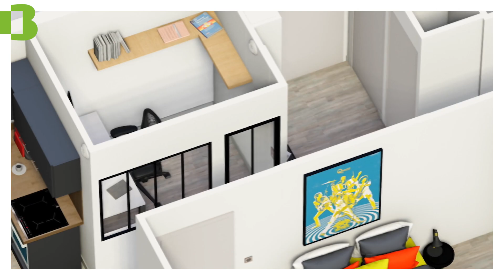La démarche cœur de vie par Bouygues Immobilier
Bouygues Immobilier a imaginé le logement parfait. Après avoir réalisé plusieurs études, nous proposons des appartements qui s'adaptent aux modes de vie de nos clients, des logements plus durables, plus confortables et configurables.

➤ Qui sommes-nous ?
Chez Bouygues Immobilier, notre métier depuis plus de 60 ans, c’est de faire place à la vie.

C’est de concevoir des lieux de vie qui prennent en compte tous les usagers, et à toutes les échelles – celle du projet, du quartier, de la ville. C’est écouter nos clients pour imaginer ensemble des espaces utiles, et où il fait bon vivre. C’est aider les collectivités locales à promouvoir le vivant au cœur des territoires. C’est bâtir des projets à plus faible émission de carbone et laisser davantage de surface à la nature en ville. C’est faire les choses de façon plus humaine, plus sensée, plus durable. Nos 1600 collaboratrices et collaborateurs en France, en Pologne, en Belgique et en Espagne, imaginent et conçoivent des lieux où vivre, travailler et se retrouver. Des lieux faits pour la vie.